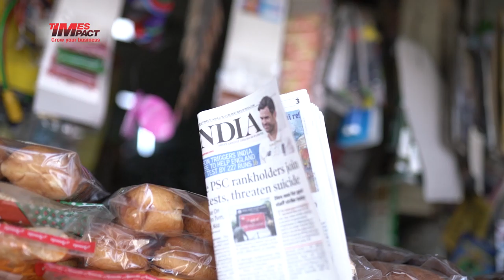Chitale Bandhu Mithaiwale 54s